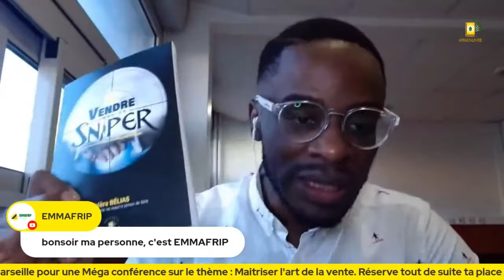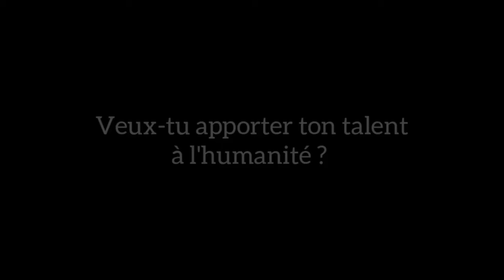Cette VIDEO va te sortir de la MISÈRE